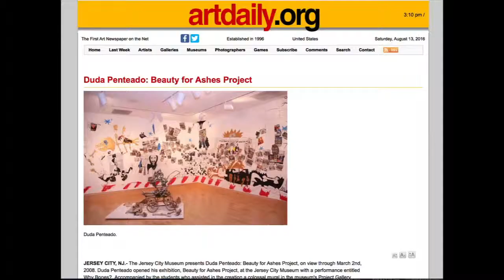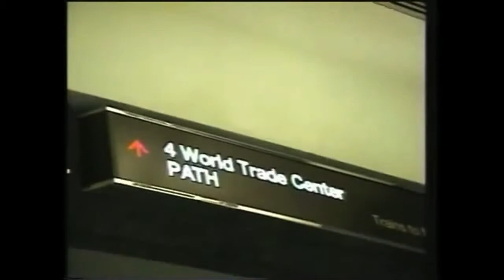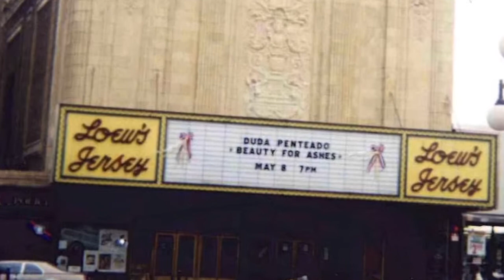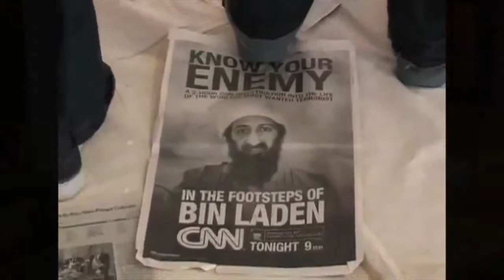JERSEY CITY CULTURAL LEADER: PUBLIC ART SPECIALIST, DUDA PENTEADO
After settling in Jersey City from Brazil, Duda Penteado’s story is a very personal one. As a fine artist living in Jersey City during the 9/11 attacks and America in it’s aftermath, Duda made a large body of celebrated works of art reflecting these events. From museum installations to memorials made of actual steel from the Twin Towers, his art looks at this difficult piece of history through the eye of someone who experienced it from a very close distance. Learn about his process and why Jersey City is his home.